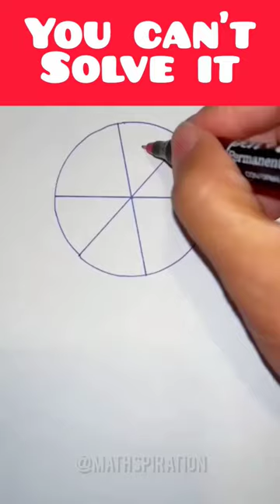The Impossible Puzzle 🤯 || You can't Solve it 🔥